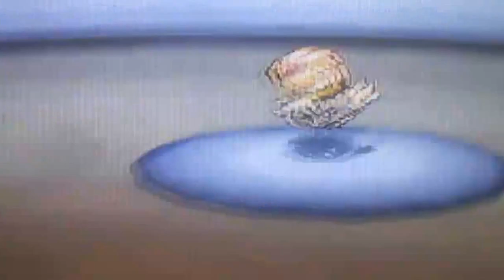Pokemon WiFi Battle #263 vs DMP (UU Serebii) Photo Finish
So as you seen in the last video I debuted a new UU team..well...Sorta I didn't really get to use it but today I had the day off so I went roaming T-Flare and Skype and couldn't find a battle and not knowing of any other site to go to I went to Serebii. Now before people start knocking on it saying "All Serebiians are noobs" That statement is incorrect. You can find people on there that have some skill and know what they are doing. I noticed a User named DMP had been looking for a UU battle and I figured might as well accept and see what happens and I will be honest, this is one of the best UU battles I've had. One with a thrilling finish. Lots of turns and twists, not knowing if I am going to come out the victor or the defeated.

They do not have a channel otherwise I would post the link.